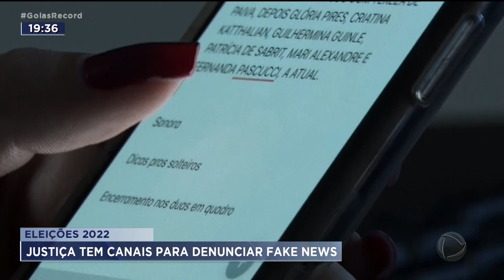ELEIÇÕES 2022: JUSTIÇA TEM CANAIS PARA DENUNCIAR FAKE NEWS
JÁ ESPERANDO UMA EXURRADA DE FAKE NEWS DURANTE AS ELEIÇÕES, A JUSTIÇA VAI DISPONIBILIZAR VÁRIOS CANAIS PRA RECEBER DENÚNCIAS. É BOM SABER QUE NOTÍCIA FALSA É CRIME.